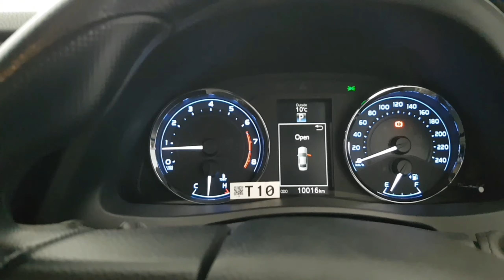Daily Routine||Sialkot Airport sy IslamAbad Jana para